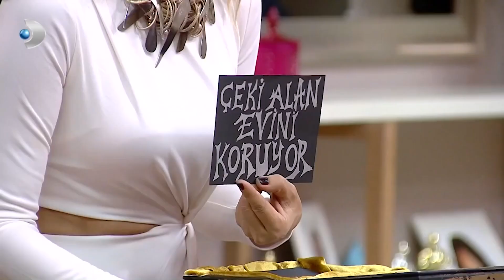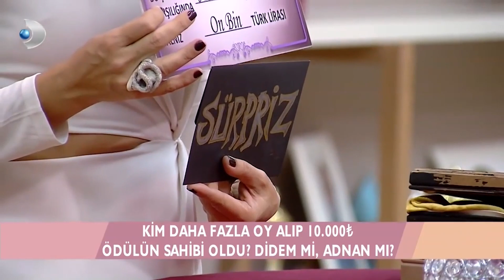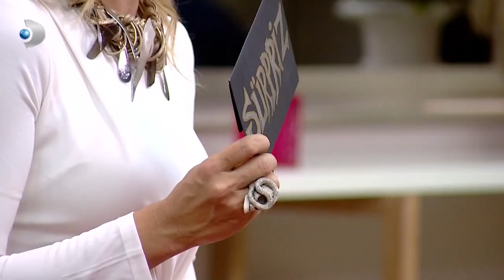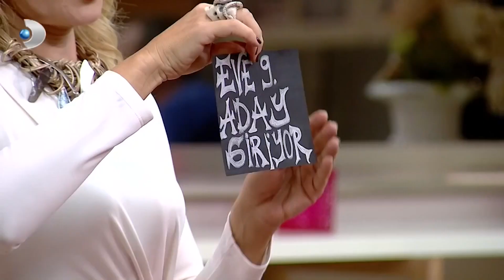Sürpriz Kartta Ne Yazıyor? Eve Veda Eden İsim Serap Mı, Şahin Mi?- Kısmetse Olur 43. Hafta Finali